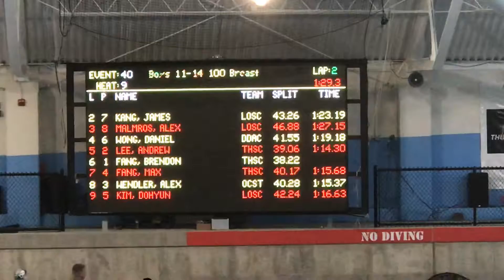AL 2018 Spring 100 Br 050518